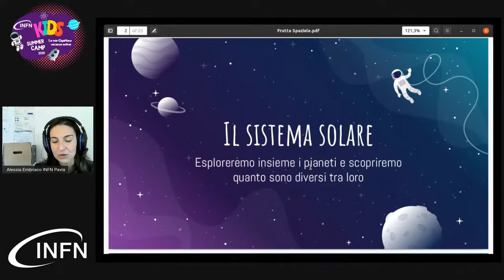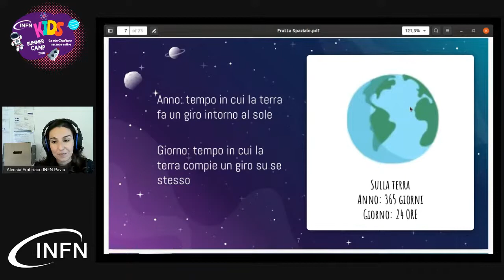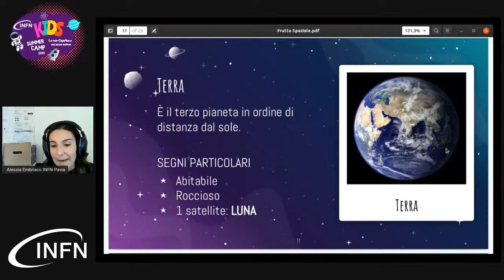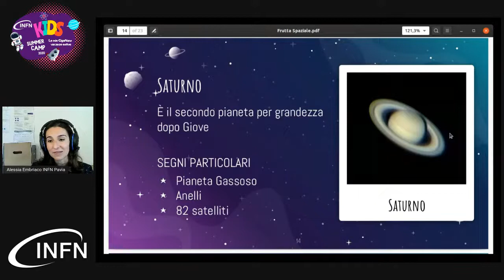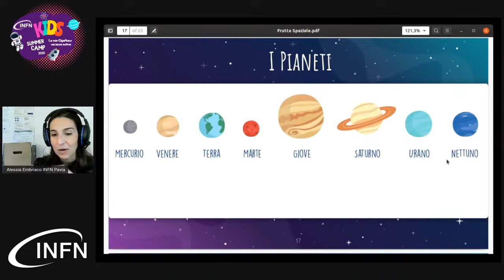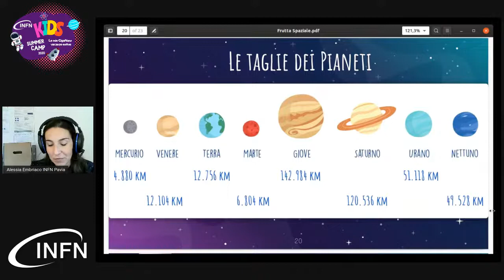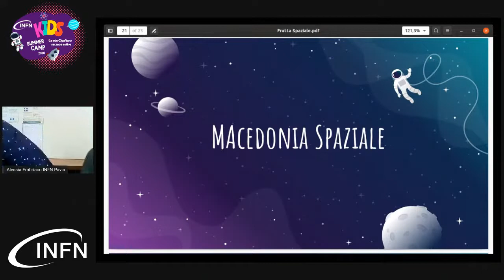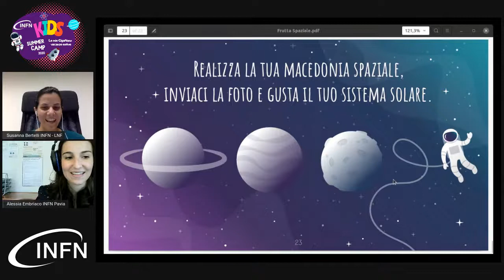Summer Camp - Frutta spaziale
L’Istituto Nazionale di Fisica Nucleare è lieto di invitare tutti i bambini dagli 8 agli 11 anni a INFN Kids Summer Camp - Le mie GigaNano vacanze estive, il campo estivo online dedicato alla fisica, che verrà trasmesso tutte le mattine da lunedì 6 a venerdì 10 luglio sul canale YouTube
Tutti i giorni i ricercatori dell’INFN coinvolgeranno i bambini come piccoli esploratori nel macro e micro cosmo attraverso racconti e semplici esperimenti da condurre insieme, per imparare la fisica divertendosi.

troverete il programma delle attività e il materiale occorrente per realizzare assieme a noi alcuni semplici esperimenti di fisica!

Se avete domande sui temi trattati durante i webinar scriveteci a

Hai guardato il nostro video? Raccontaci cosa ti è piaciuto e cosa no